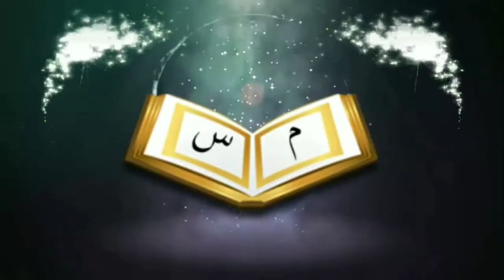অনিচ্ছাকৃত ভাবে সরাসরি লজ্জা স্থানে হাত লাগলে অযু ভেঙে যায় কিᴴᴰ┇by শায়খ সাকিব আল বুখারী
অনিচ্ছাকৃত ভাবে সরাসরি লজ্জা স্থানে হাত লাগলে অযু ভেঙে যায় কিᴴᴰ┇

Unintentionally, if the arm was found in shame, it would have broken the ablaze

👋 yeamul islam 👋